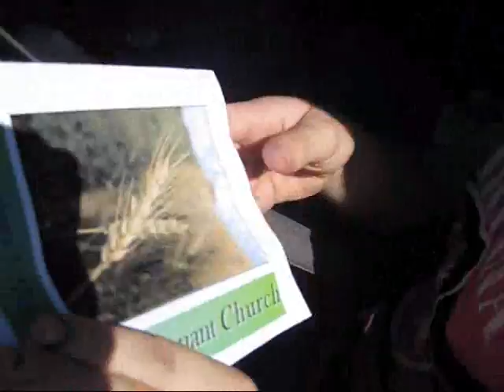Cassidy and Sidney Meet a FREAKO!!!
We were just minding our own bizness, shouting at people driving my at Sidney's house, when some FREAK comes up and gets in a car in their driveway!!! What the HECK!?!??! So, we decided to talk to her. You have NO IDEA what is going to happen!!!